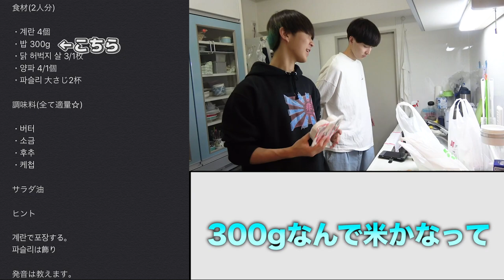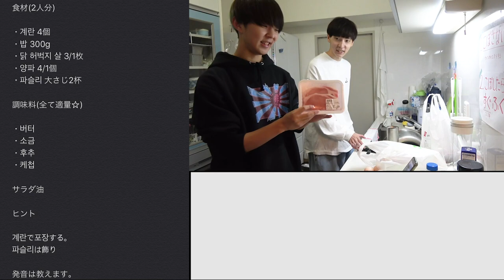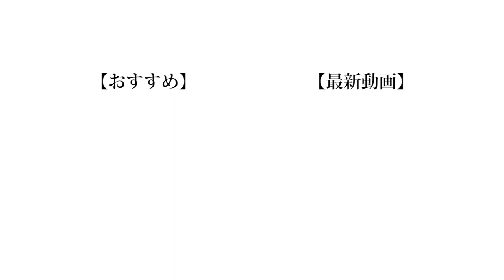【学】韓国語のレシピを読み取って正しい料理を作れ！！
久々の外国語レシピ第4弾です。
僕たちって誰も普段から料理しないくせにこういう企画をよくやるんですよね。
俺はこういう企画練習を重ねて婿入りしよ...

（編集：もっち）

❏ 公式
❑ 晴生(はるき)
❑ のせ
❑ もっち
【Untitled_mo】